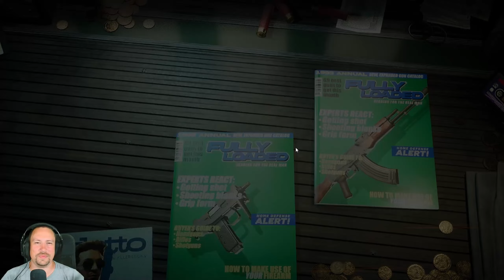Crime Boss: Rockay City #08 - Imperial-Bank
Crime Boss: Rockay City Live Let's Play Folge 8

Willkommen im Rockay City der 90er! Raub, schieß und plündere dich an die Spitze der kriminellen Unterwelt! Errichte dein Verbrecherimperium in der rogue-lite Singleplayer-Kampagne oder bilde ein Team mit deinen Freunden in Co-op-Multiplayer-Raubüberfällen!